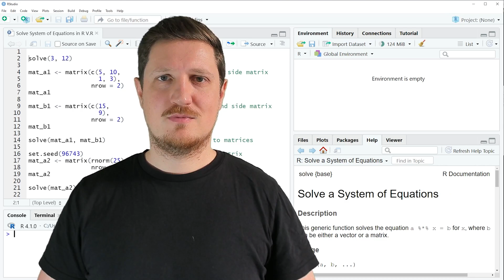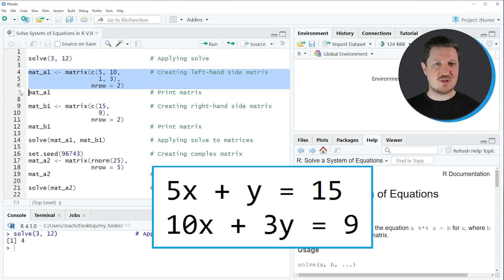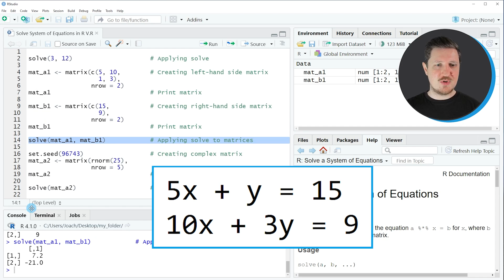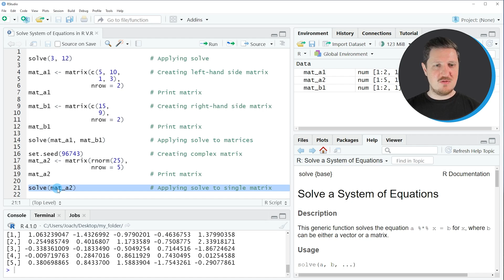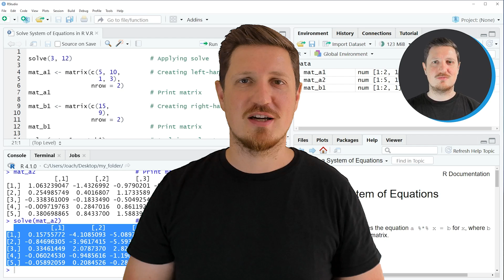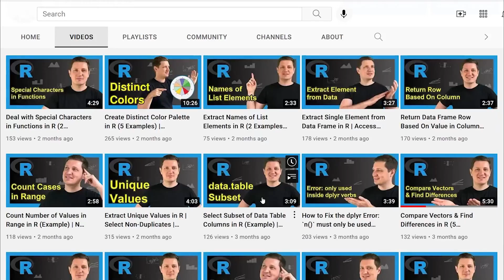How to Solve a System of Equations in R (Example) | solve() Function | Two Matrices, Identity Matrix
How to solve a system of equations using the solve function in the R programming language. More details
R code of this video:

solve(3, 12)                     # Applying solve

mat_a1 ‹- matrix(c(5, 10,        # Creating left-hand side matrix
                   1, 3),
                 nrow = 2)
mat_a1                           # Print matrix

mat_b1 ‹- matrix(c(15,           # Creating right-hand side matrix
                   9),
                 nrow = 2)
mat_b1                           # Print matrix

solve(mat_a1, mat_b1)            # Applying solve to matrices

set.seed(96743)                  # Creating complex matrix
mat_a2 ‹- matrix(rnorm(25),
                 nrow = 5)
mat_a2                           # Print matrix

solve(mat_a2)                    # Applying solve to single matrix